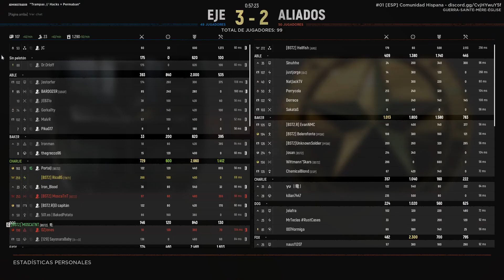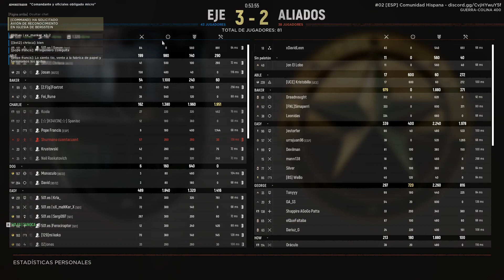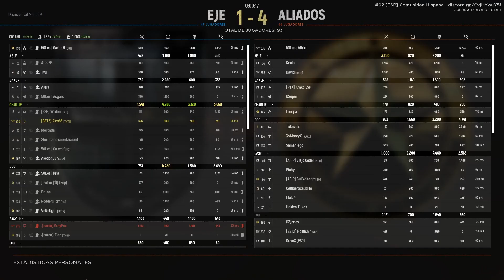Hell Let Loose: HighLights Update10 #10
Hell Let Loose: Nuevo vídeo de mis HighLights con el Update10. Este vídeo incluye varios clips de la partida que jugó BST2/501 vs Redline en el torneo HLL Premier League (minuto 31:24 hasta 45:42).